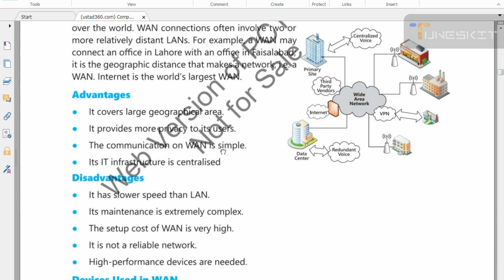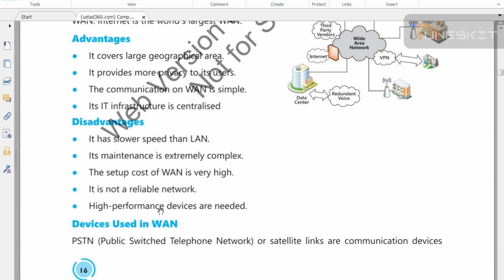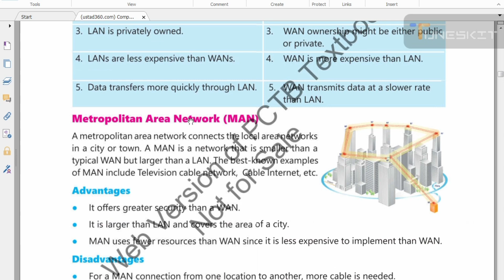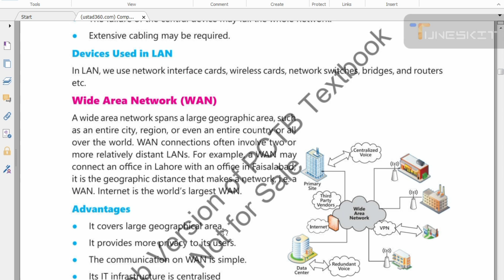8th class computer chapter 2 | Wide Area Network WAN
welcome to JA Graphics.
 I'm Jawad Ahmed

______________________JA Graphics__________________
Hamry channel py apko welcome krty hn .
Aj ki is video me 7th class k students jinhn computer science ki book ko parhna hai ya behtr tareeqy sy smajhna hai concept clear krny hn hmari videos ko dekh k easily smajh sakty hn

Bht interesting video hai aur sekhny ko bht kuch hai is video me to kindly mukamal video ko dekhen
🟤 COMPUTER SCIENCE
🟤 EASY CONCEPT
🟤 EASY WAY TO UNDERSTAND
🟤 COMPUTER SCIENCE BOOK TUTORIAL
🟤 REVISION